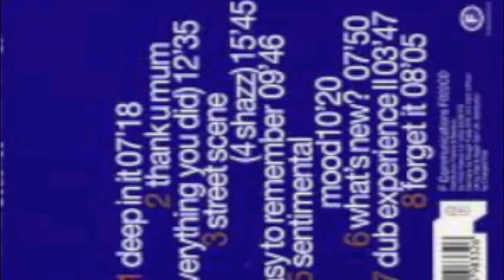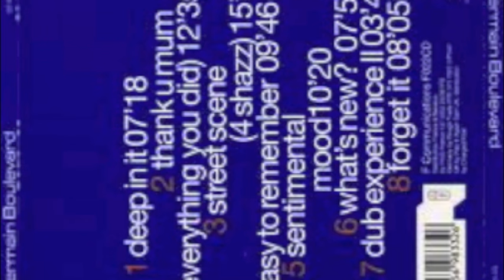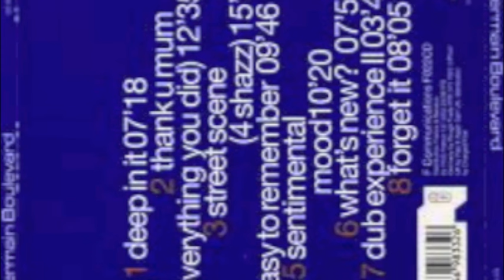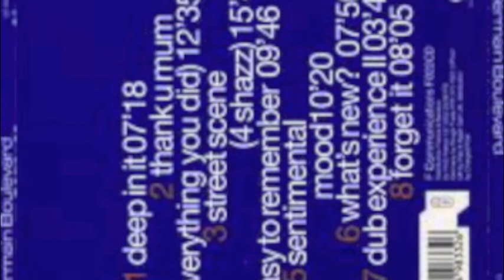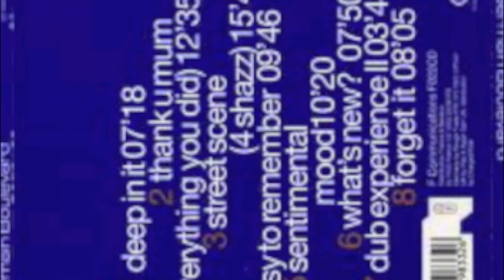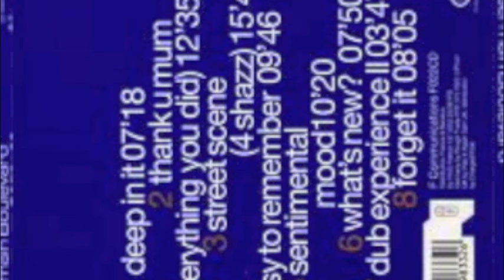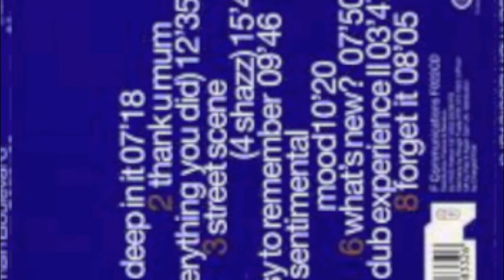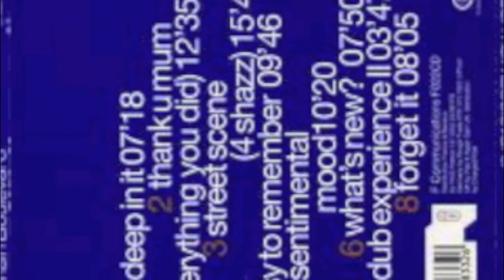ST GERMAIN - Boulevard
F Communications
8, rue André Messager
75018 Paris - France

Tracks :
1 - Deep In It                            7:18
2 - Street Scene (4 Shazz)  15:45
3 - Easy To Remember            9:46
4 - Sentimental Mood          10:20
5 - What's New?                    7:50
6 - Forget It                            8:05